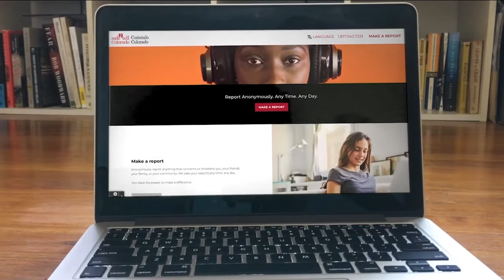'We can't ignore it': State experts share tools, resources to prevent targeted violence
Colorado is no stranger to the horrors of mass shootings, which have propelled state leaders and targeted violence experts to make grassroots and legislative changes.